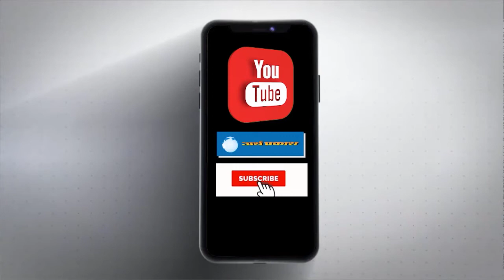छठ पूजा को लेकर सेक्टर 42 की लेक पर प्रशासन द्वारा इंतज़ाम हुए मुक्कमल, देखें तस्वीरें